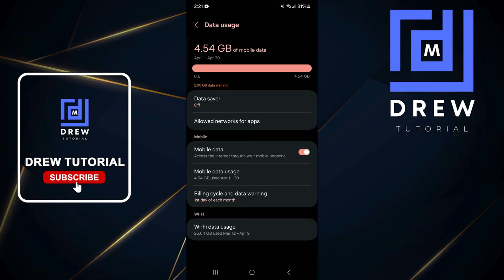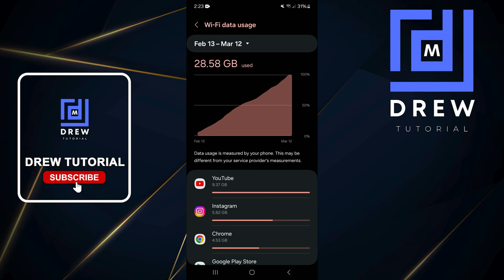How to Check Mobile or Wifi Data Usage on Samsung Galaxy Smartphone (Android Phone)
In this tutorial, I show you How to Check Mobile or Wifi Data Usage on Samsung Galaxy Smartphone (Android Phone)